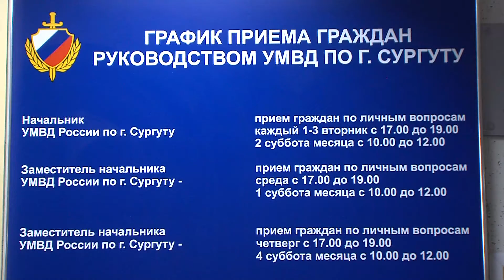Что произошло. 10.09.19. В Сургуте каток задавил работника мэрии